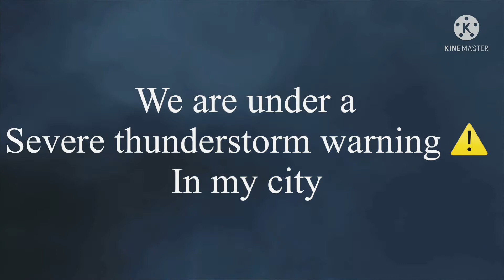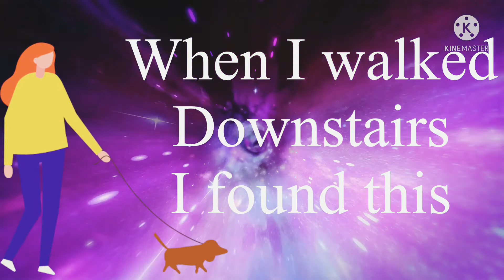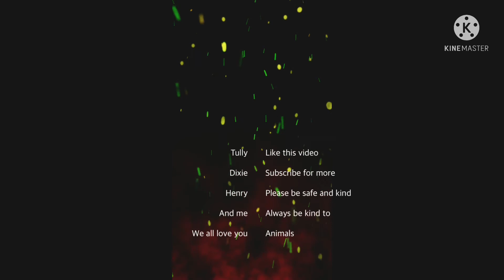Vlog #35 important message from me